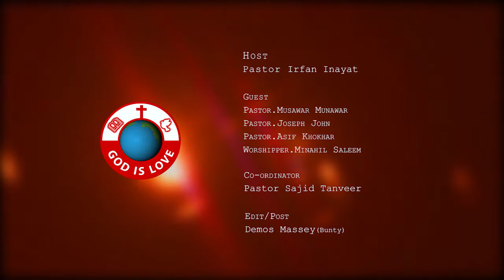God Is Love With Pastor Irfan Inayat - Episode 12 - Barkat TV Official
God is Love  :

Host:
Pastor Irfan Inayat

Guests:
Pastor Musawar Munawar
Pastor Joseph John
Pastor Asif Khokhar
Worshipper Minahil Saleem

D.O.P :
Sharafat Bashir

Cameramen :
Jadoon Arif
Afzaal Khokhar

Assit. Cameraman
Joshwa Shahzad

Co-ordinator:
Pastor Sajid Tanveer

Edit/Post :
Demos Massey

Animation/Graphics
Gabrial Osteen

Production:
BARKAT  TV

Click the link below to LIKE our Facebook Page where you can watch the LIVE FACEBOOK STREAMING of our
Thursday Evangelistic & Healing Meeting @ Summer 7:00 pm and Winter 6:30pm